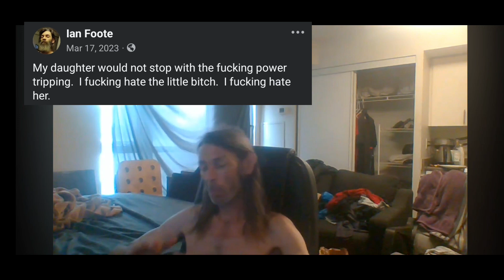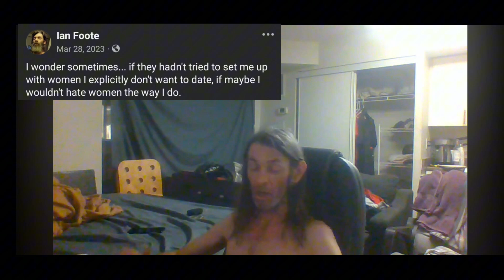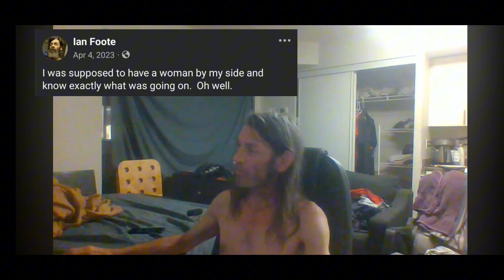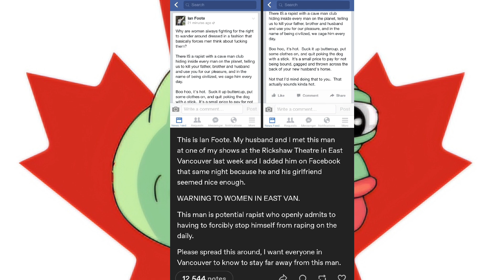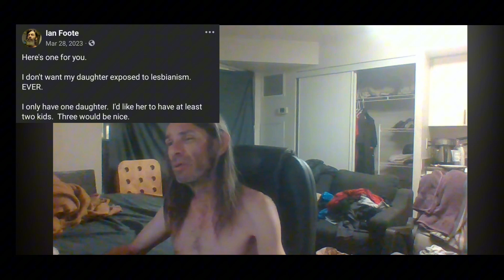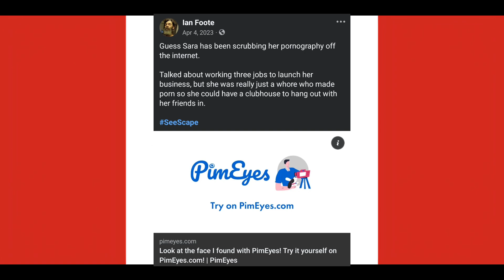Ian Foote's Predatory Behavior (some examples)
*edit sorry you may hear my son screaming in the background  at times. He's in his terrible 2's, haha*

Our wonderful friend. Ian Foote has had some complicated opinions and relationships over the years. Let's shed some light on those behaviors he's exhibited during them.